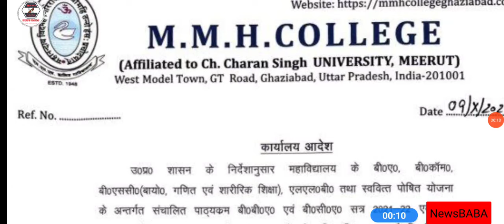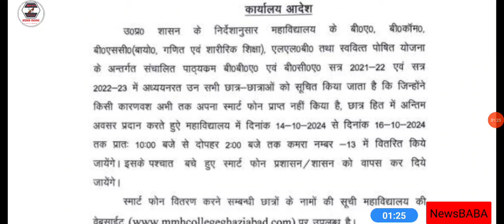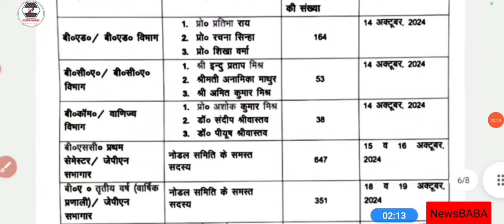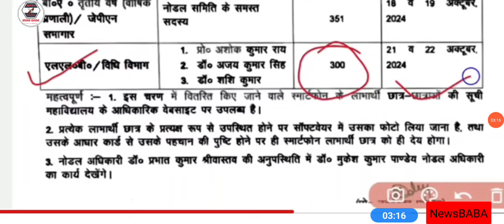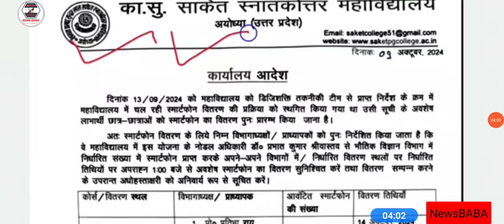Up smartphone yojana news today | Up smartphone distribution 2024 | Free smartphone yojana 2024